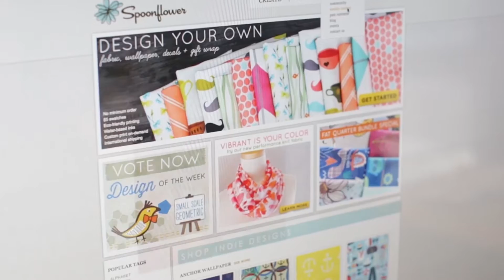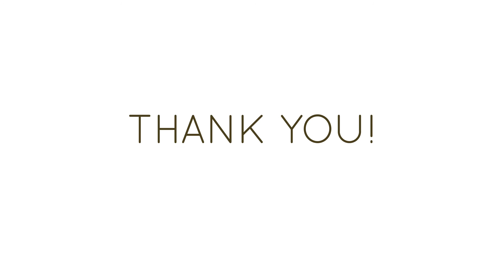Spoonflower Innovates Raleigh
Special thanks to Brandon Yow for supplying b-roll footage of our company.